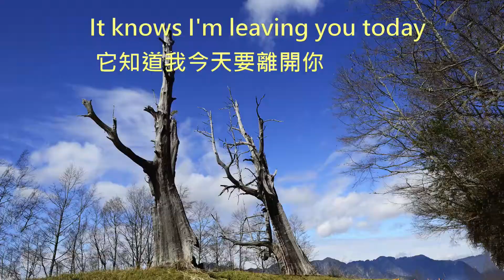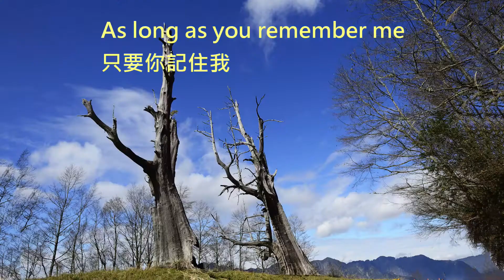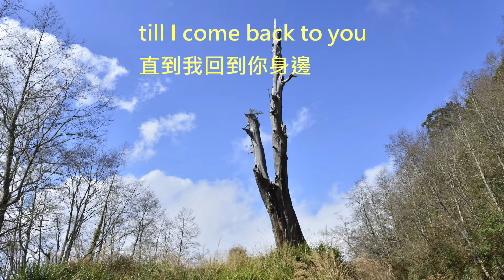塔塔加夫妻樹情斷別離 *Music：Demis Roussos/Goodbye My Love Godbye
旅遊世界(6)
塔塔加夫妻樹情斷別離
地點：南投縣信義鄉新中橫141.7kM
歌曲：Goodbye My Love Godbye (再見我的愛，再見)
演唱：Demis Roussos
作曲：Demis Roussos
攝製：黃春貴